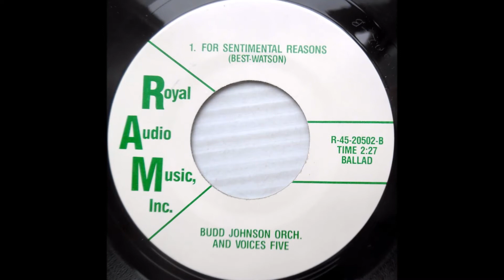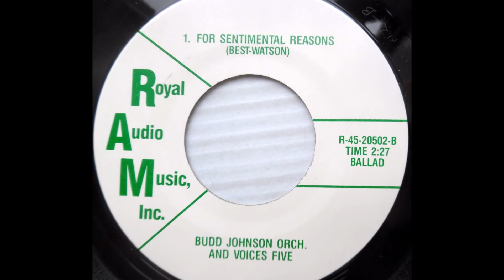Budd Johnson & Voices Five - For Sentimental Reasons 1959